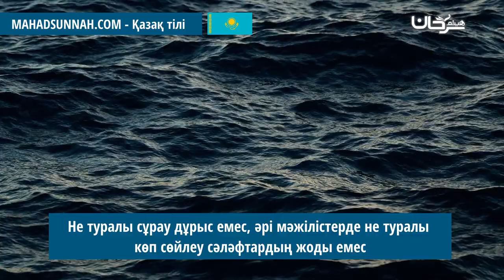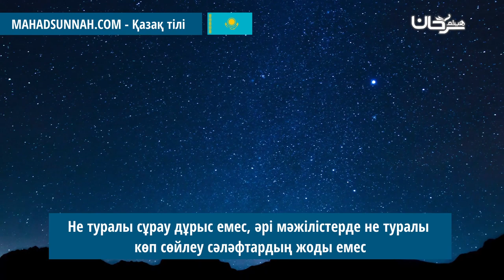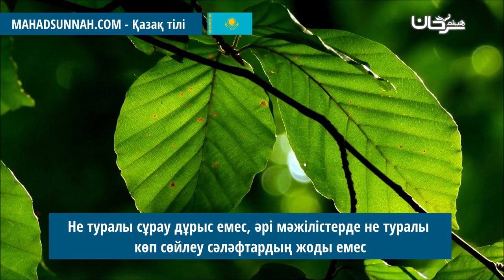Не Туралы Сұрау Дұрыс Емес, Әрі Мәжілістерде Не Туралы Көп Сөйлеу Сәләфтардың Жоды Емес عن بعض الأ